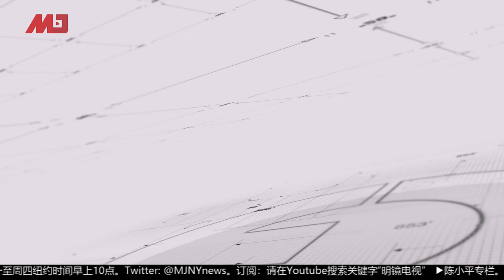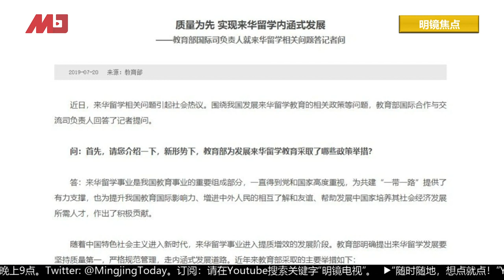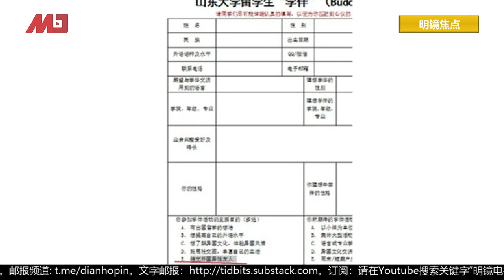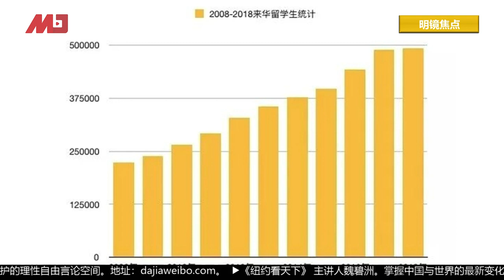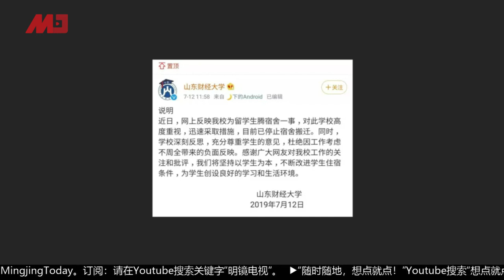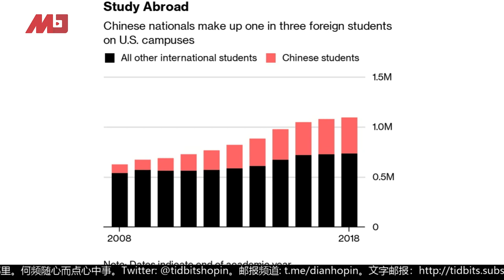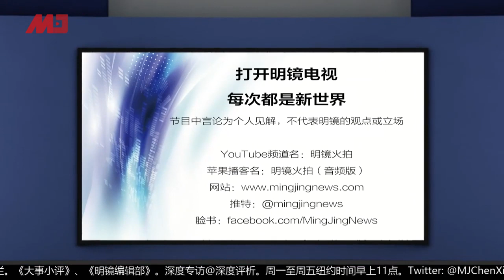在中国留学轻易坐享特权，留学在外却被一视同仁，公平吗？ | 明镜焦点（20190726）